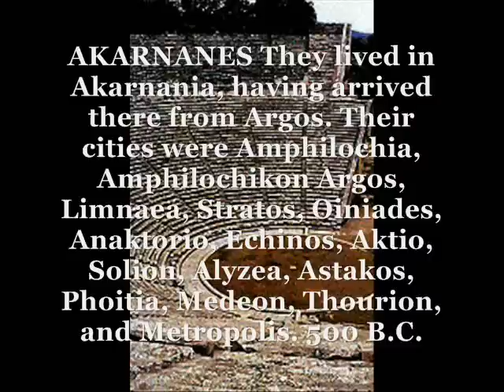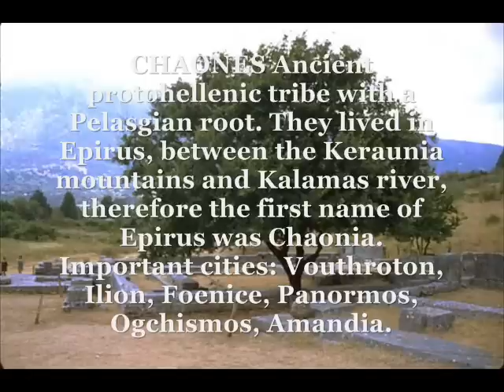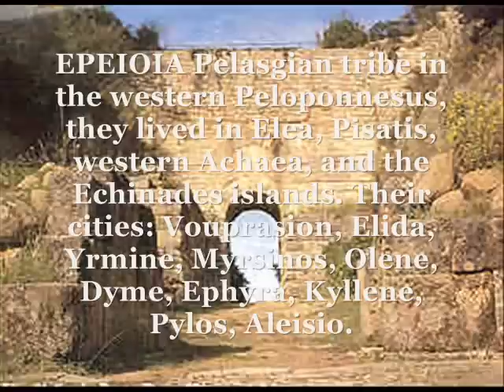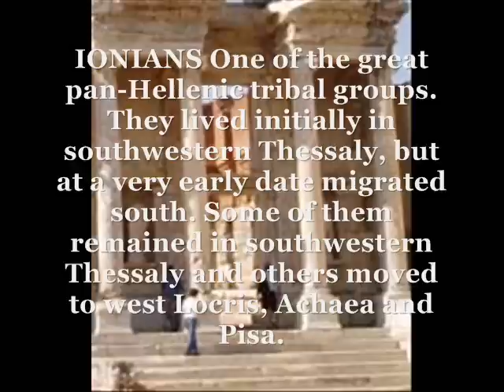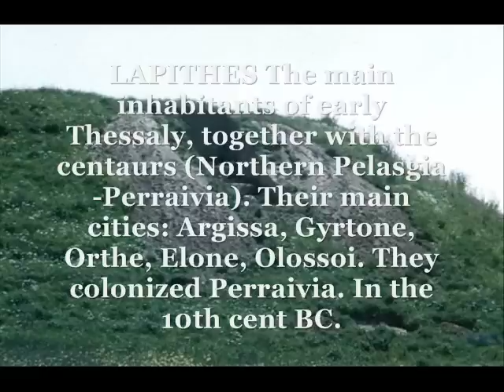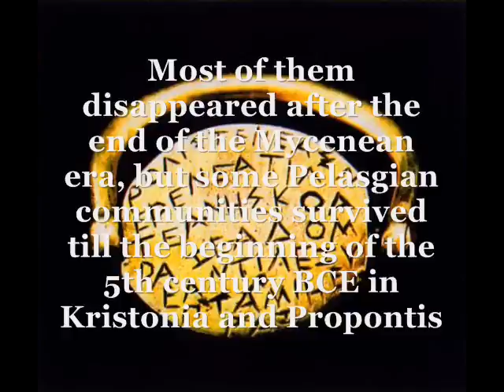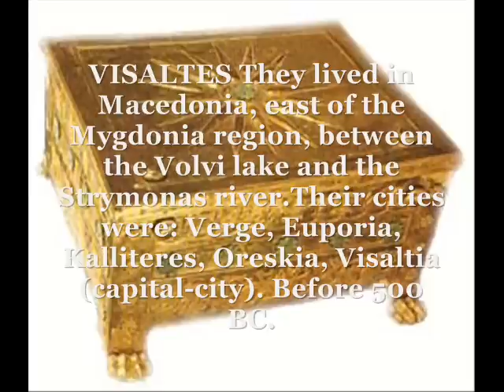Ancient Greece.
Greek tribes throughout Greece.